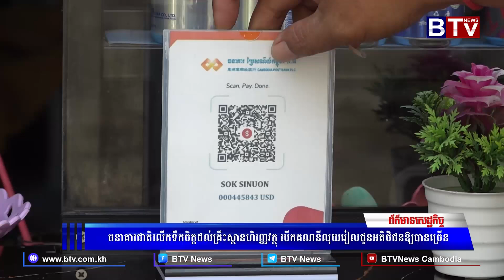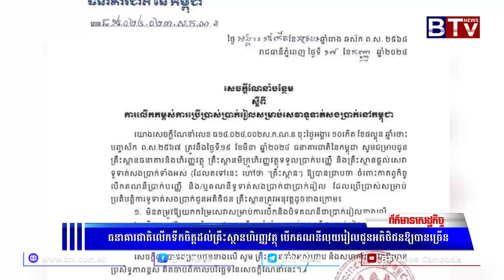WATCH ធនាគារជាតិលើកទឹកចិត្តដល់គ្រឹះស្ថានហិរញ្ញវត្ថុ បើកគណនីលុយរៀលជូនអតិថិជនឱ្យបានច្រើន